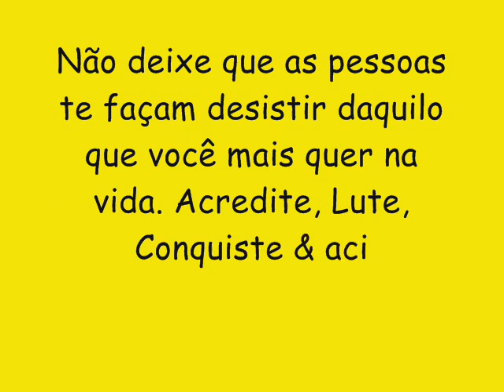PEGADA DOS PLAYBOYZINHOS LANÇAMENTO CD NOVO 2017 - SUBINDO E DESCENDO